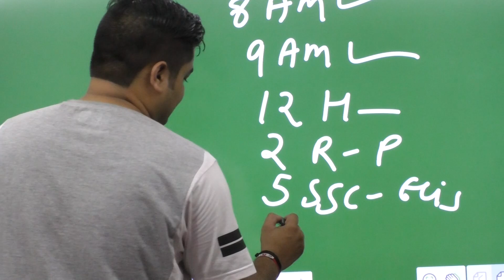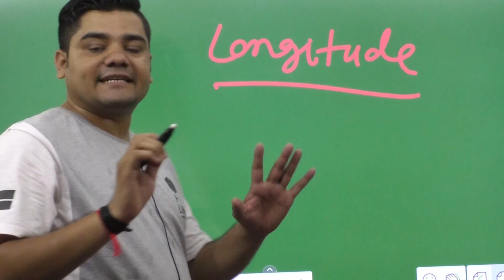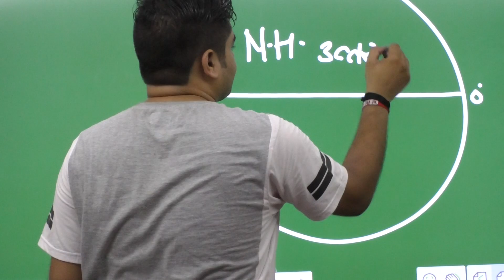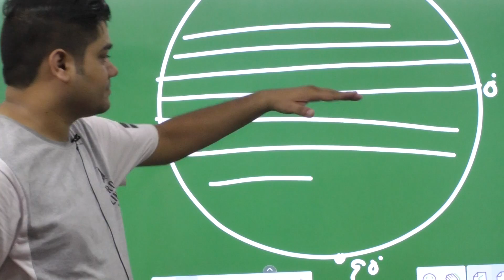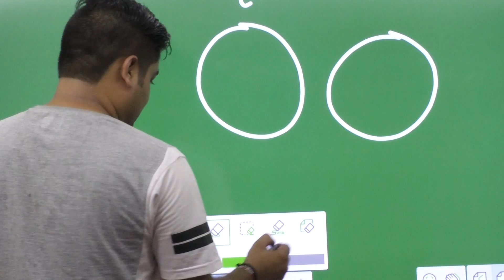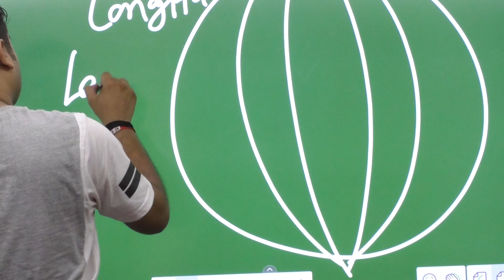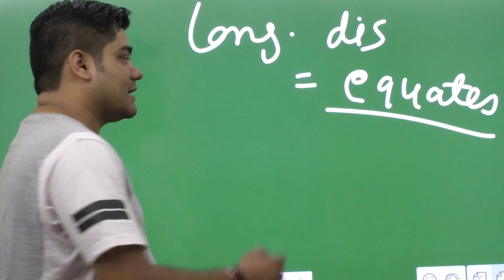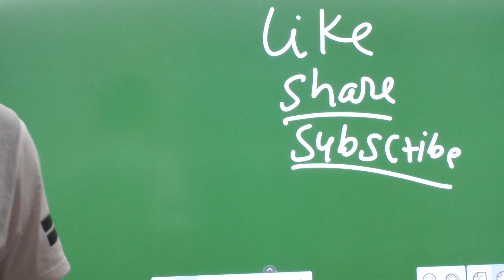Sandeep Sir Geography Class | UPSI, BIHAR, SI, MP POLICE | Geography 1500Q कि सीरीज | Sandeep Sir GK